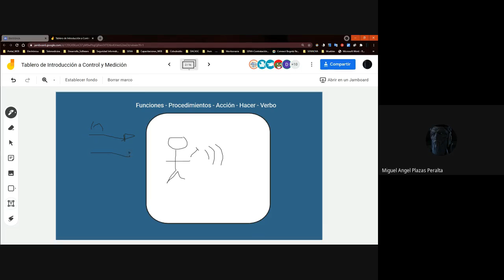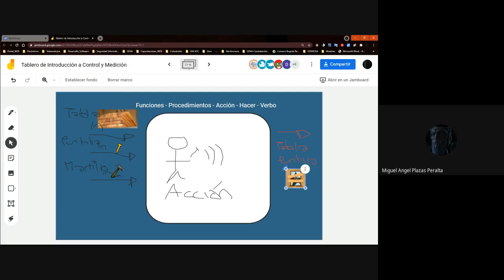¿Qué es un Sistema?